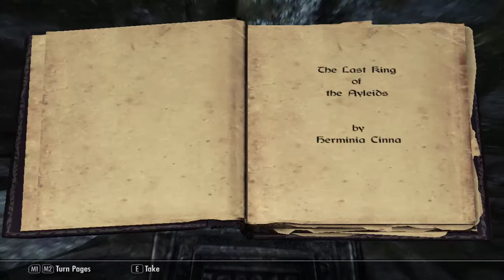Kronicles of Kilgore | Episode 10 "BACK TO SCHOOL"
What's up guys, it's Carson here and let 's show why Team Toxic is #1!

Bethesda Softoworks owns Skyrim, not myself.